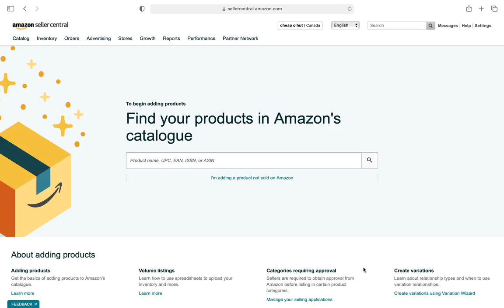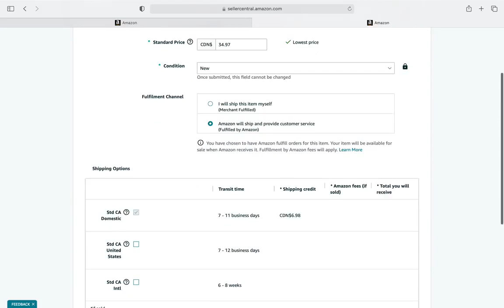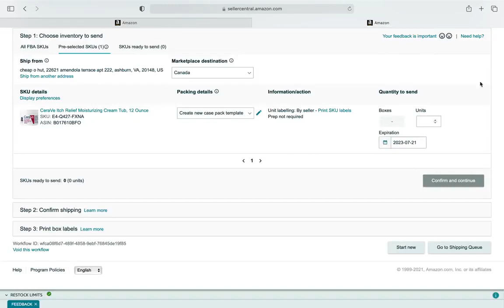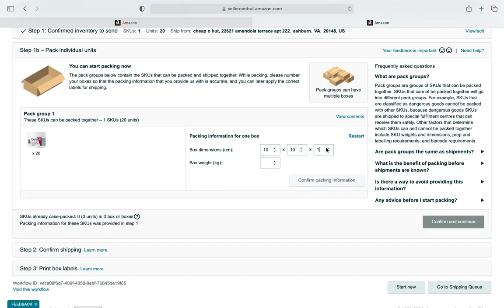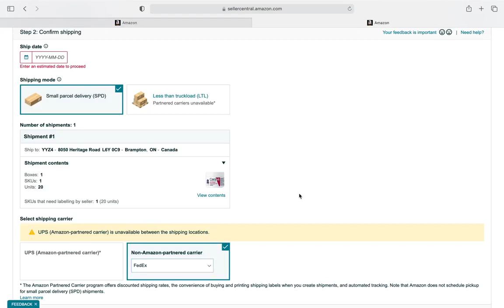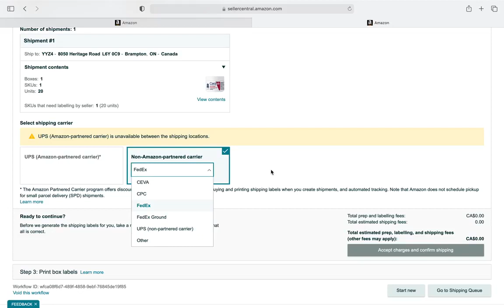how to use amazon carrier | Shahid anwar free llc course